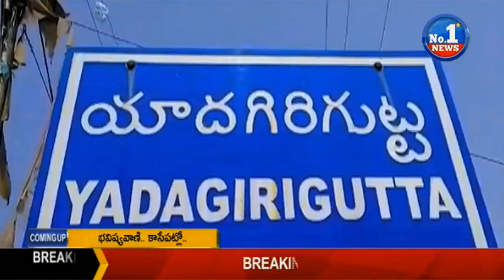Megastar Fans Perform Special Pooja For Success Of 150th Movie | Yadagirigutta || No.1 News